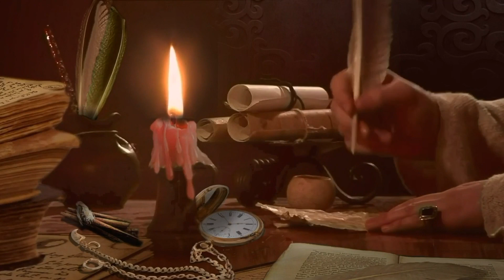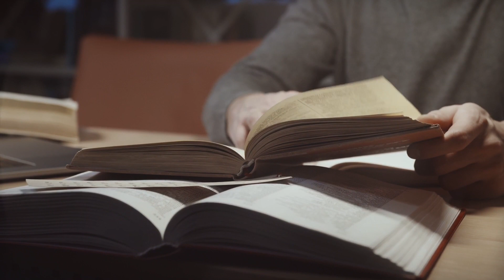NAGULAT sila sa NATAGPUAN nila sa ILALIM ng TUBIG | Madam Istorya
Hindi mo aakalain na minsan sa ilalim ng dagat ay may mga misteryo kang matatagpuan. Ating pakinggan ang ilan sa mga nakapagtatakang bagay ang nahanap nila sa ilalim ng tubig.